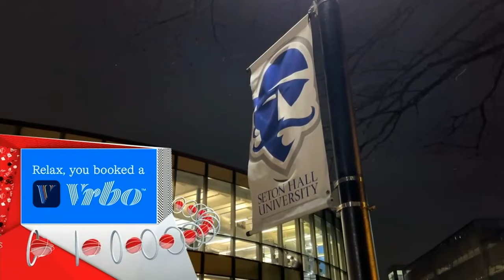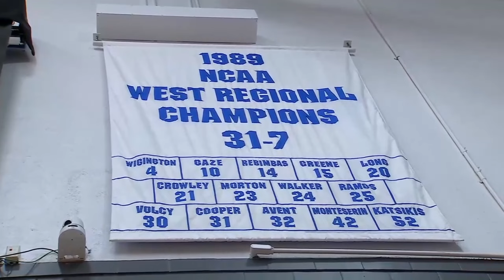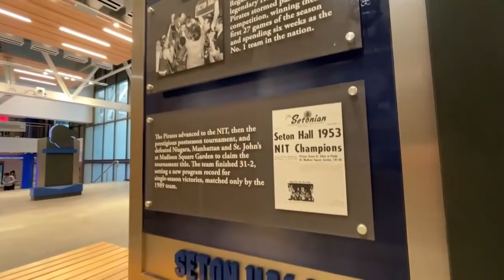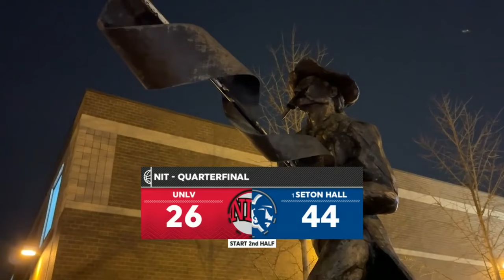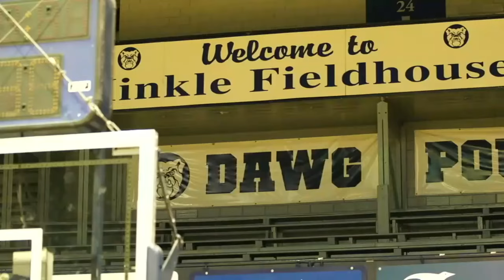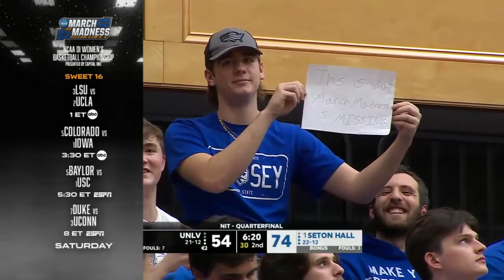NCAAM 2024.03.27 NIT Quarterfinal - UNLV vs (1) Seton Hall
March 27, 2024, in South Orange, NJ, at Walsh Gymnasium.